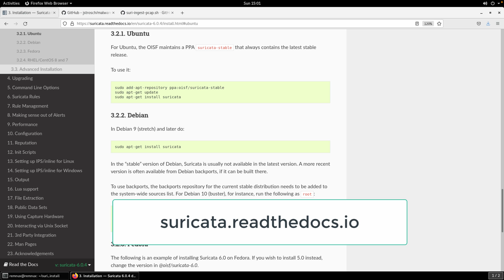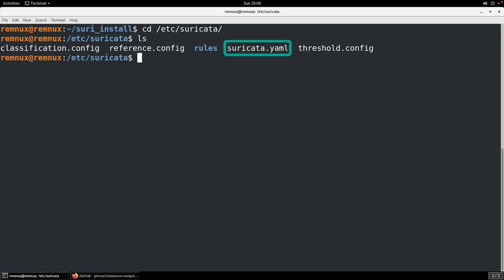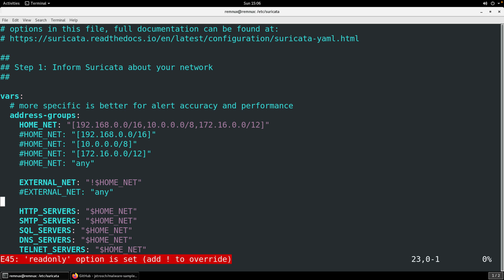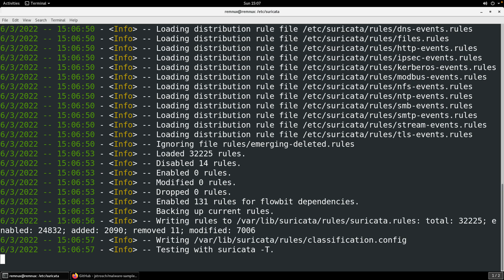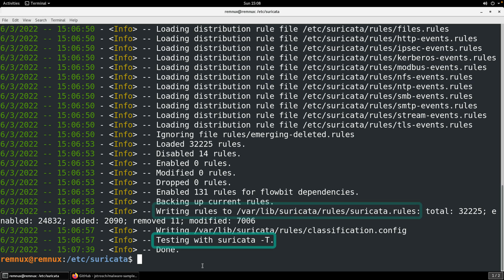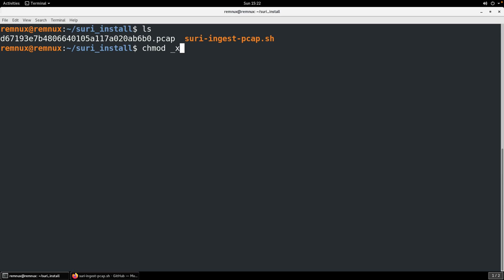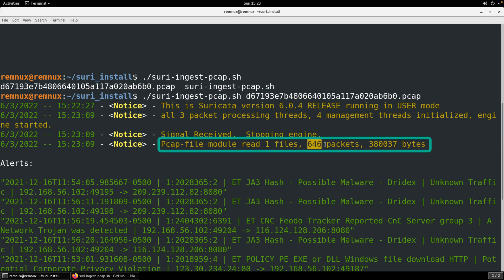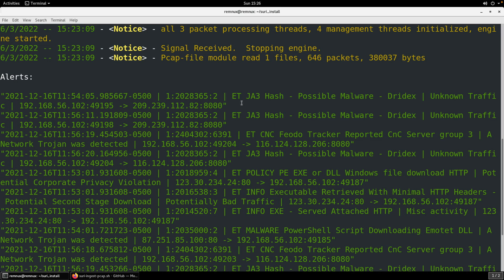Installing and Configuring Suricata in REMnux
A critical part of performing malware analysis is in investigating the network traffic the malware generates. Malware traffic is often recorded during execution in a sandbox, and you're able to download this file for further analysis (as a PCAP). You can also create your own network captures using tools such as Wireshark. Regardless of how you obtain your PCAP,  you can use Suricata to analyze the network traffic and generate important logs, such as alerts. In this video, I'll show you how to install Suricata in REMnux, update to the latest version of the Emerging Threats Open rule set using Suricata-Update, and process a PCAP using a custom Bash script.

While REMnux contains many popular malware analysis and reverse engineering tools, it does contain Suricata. Suricata is a free and open-source network security monitoring engine and while it is commonly associated with real-time monitoring, it's ability to process PCAPs in an offline mode make it ideal to be added to your malware analysis tool kit. By the end of this video, you'll be ready to expand your skills through network traffic analysis using REMnux and Suricata.